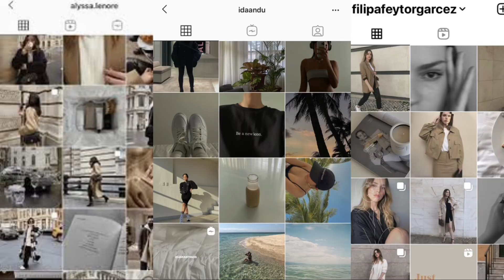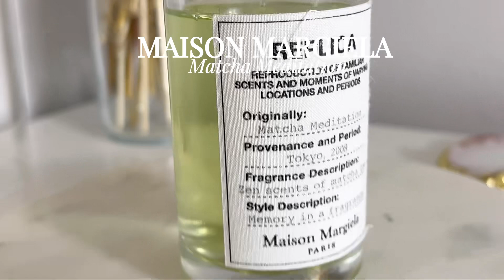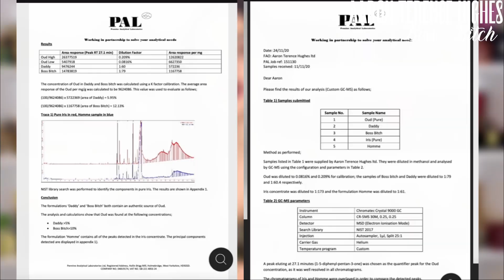10 PARFUMS SEXY VS “CLEAN GIRL”: PROPRE & FRAIS versus CHAUD & SEXY, c’est quoi le mieux? 🔥🤍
0:00
0:24 PARFUMS CLEAN
Miller Harris Tea Tonique, Maison Margiela Matcha Meditation, Commodity Milk-, Diptyque, Matiere Premiere Parisian Musk
4:55 PARFUMS SEXY
Kayali Vanilla Royale, By Kilian Rolling in Love, Fragrance du bois Cavort, Alexandre J Majestic Nard, Aaron Terence Hughes Boss Bitch

clemenceteparledeparfum parfum⭐ Si tu veux aider la chaîne, voilà mon compte Utip, tu peux me laisser un petit pouboire